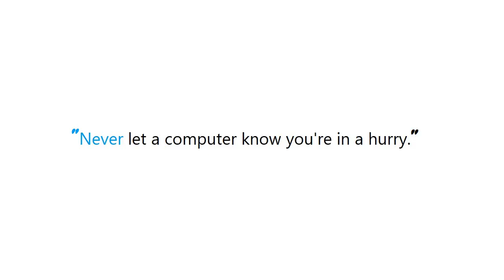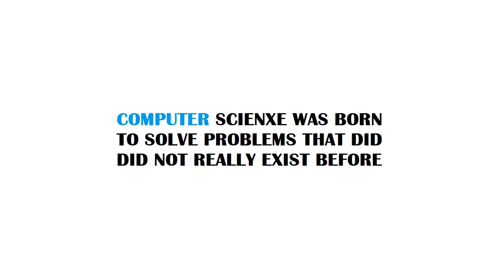iPhone X - Hidden status bar pushes Navigation Bar upwards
Guide : [ iPhone X - Hidden status bar pushes Navigation Bar upwards ]